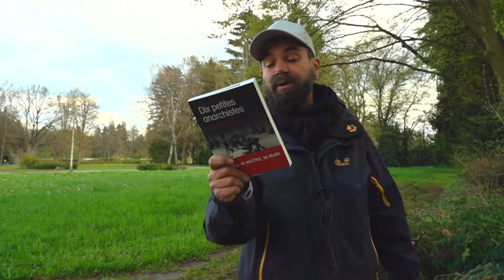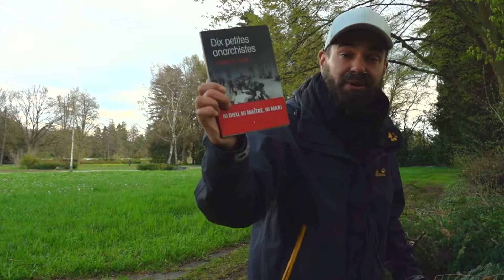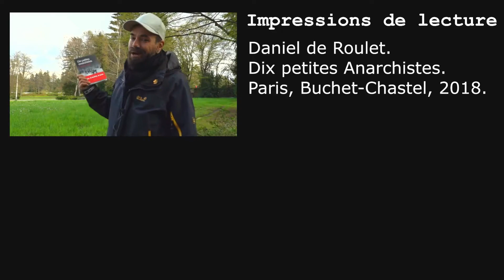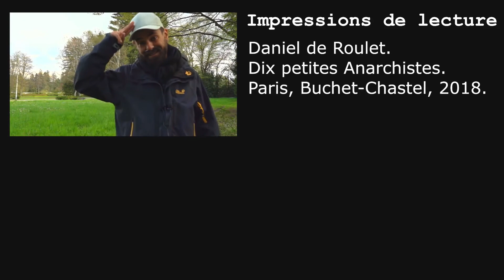Femmes anarchistes en exil au XIXe siècle. Dix petites anarchistes. [74]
Dix femmes anarchistes partent de Suisse pour aller vivre leurs idéaux d'égalité en Amérique du Sud. Super roman sur la liberté!

Impressions de lecture de:
Daniel de Roulet.
Dix petites anarchistes.
Paris, Buchet/Castel, 2018.

Sur le site de l'auteur, les sources d'inspiration du roman

00:00 Introduction
00:10 Contexte de ma lecture
00:29 L'Auteur
01:45 Le Roman
04:58 L'Anarchisme
05:49 La Structure
06:24 La Narratrice
06:57 Le Style
08:13 Extrait? En somme